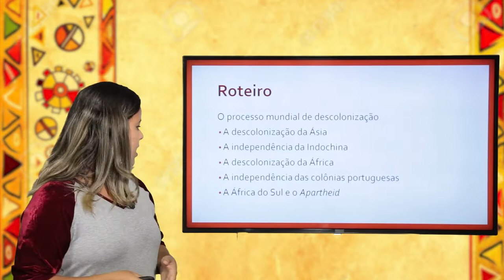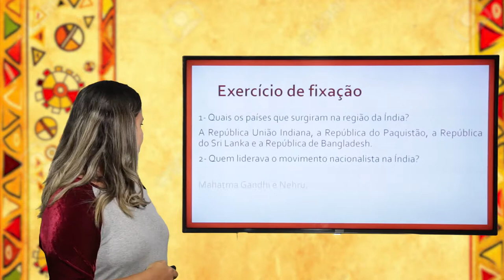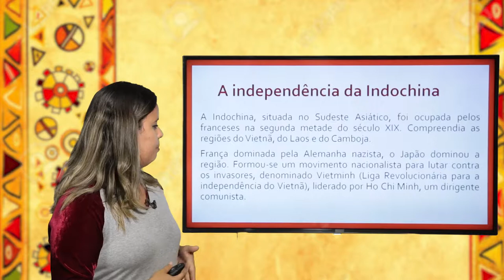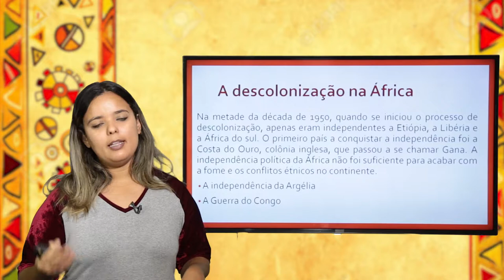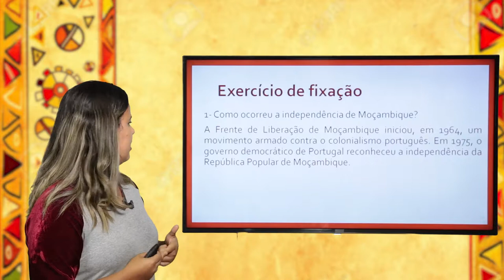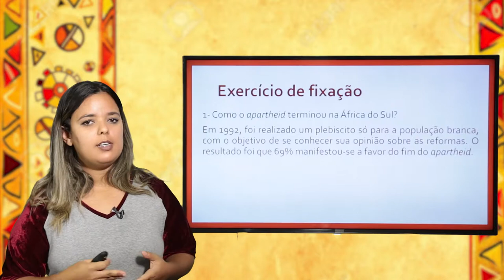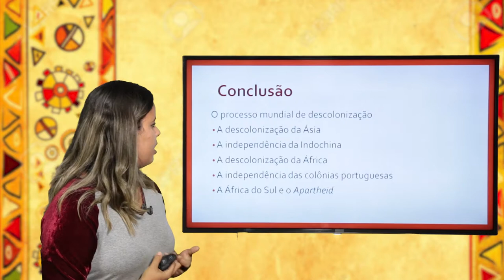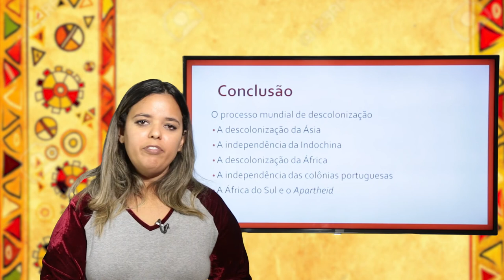9º ANO - II TRIMESTRE - HISTÓRIA - AULA 5 - O PROCESSO MUNDIAL DE DESCOLONIZAÇÃO